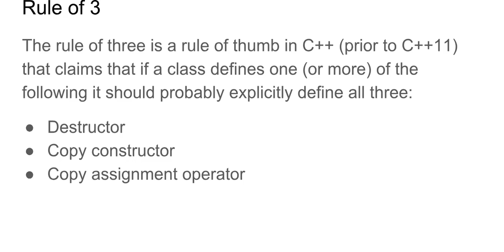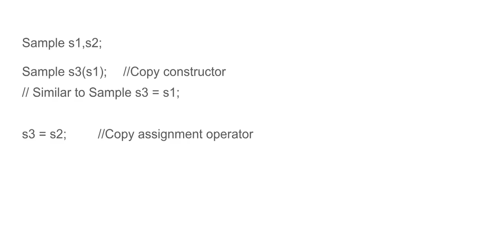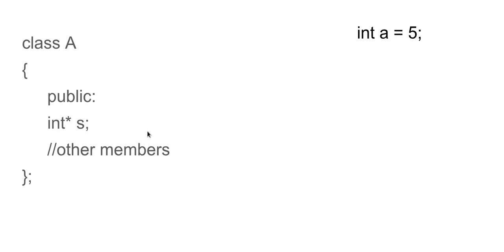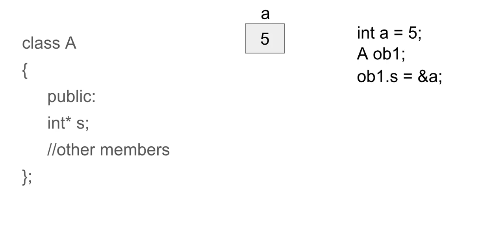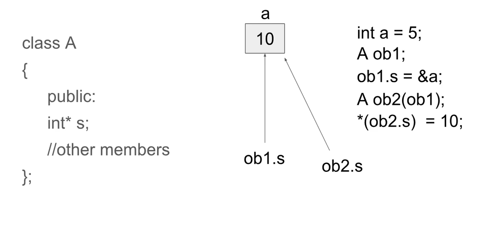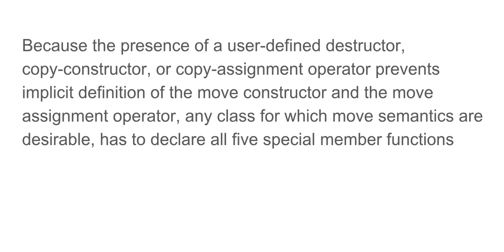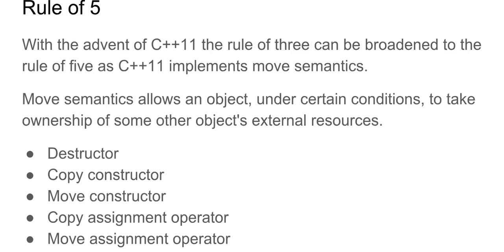C++: Rule of 3 and Rule of 5 in Hindi